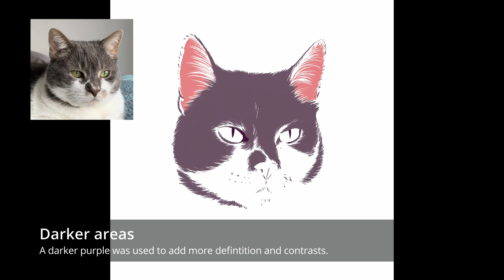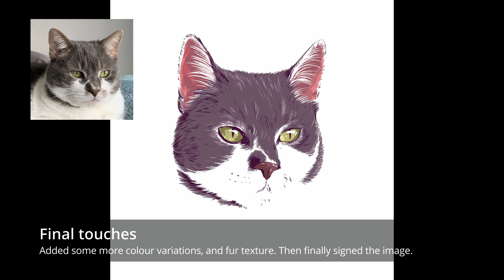Magic - pet portrait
Another cat portrait, this time of Magic, also known as the polydactyl princess, which isn’t obvious through the image. But she has more than the usual digits on her paws, and is absolutely adorable.

My pet portrait commissions are open, so if you want your pet to be immortalised like Magic, please get in touch!